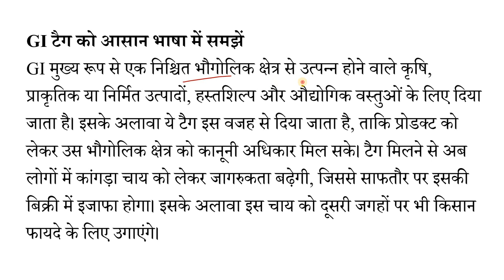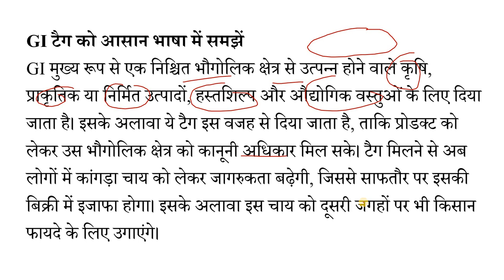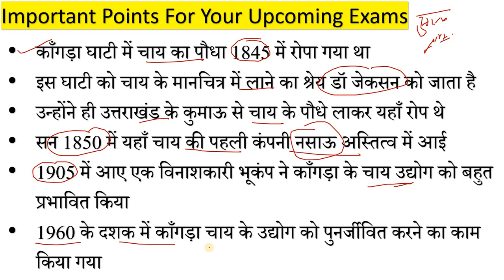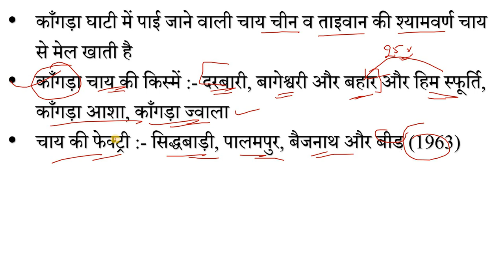Himachal Pradesh Gets European Geographical Indication Tag !! Proud Moment for Himachal Pradesh !!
RS Agarwal - Quantitative Aptitude + Logical Reasoning (English)

      Rahul Gupta

** ourtimecoming03 **